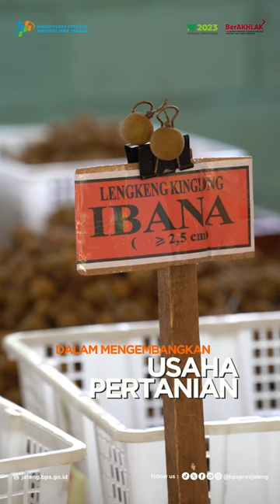Survei Ekonomi Pertanian 2024 untuk Kesejahteraan Petani yang Lebih Baik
Hai, Sahabat Statistik! Pengen tau gambaran usaha pertanian?
Atau berencana mau buka usaha pertanian?
Survei Ekonomi Pertanian (SEP) Tahun 2024 akan menjawab itu semua.
Survei Ekonomi Pertanian Tahun 2024 keberlanjutan dari Sensus Pertanian Tahun 2023. Hasil SEP akan menjadi dasar acuan bagi pemerintah maupun stakeholders dalam perencanaan dan perumusan kebijakan pembangunan pertanian. Tentu saja juga berguna bagi pengusaha pertanian dan petani sendiri dalam mengembangkan usaha pertanian. Bahkan juga dapat untuk mengukur tingkat kesejahteraan petani di Indonesia

Siapa saja yang akan didata?
Sebagian Petani dan Pengelola Kelompok Usaha Pertanian, serta Seluruh Perusahaan Pertanian Berbadan Hukum. Informasi yang didapatkan antara lain pendapatan usaha pertanian, pengeluaran usaha pertanian (penggunaan benih, pupuk, upah pekerja, dll), kendala usaha (keterbatasan lahan, ketersediaan sarana prasarana, pemasaran), dan produktivitas per Hektar.

Para pengusaha pertanian, yuk! Terima kunjungan petugas BPS dan berikan jawaban sesuai dengan kondisi usaha pertaniannya ya! Tenang,semua data yang dikumpulkan akan dijamin kerahasiaannya oleh undang-undang dan tidak ada kaitannya dengan Pajak.

Mari Kita Sukseskan Survei Ekonomi Pertanian 2024 demi kesejahteraan petani yang lebih baik.